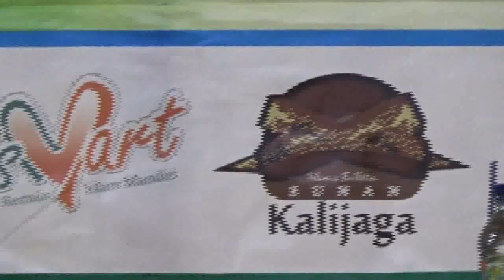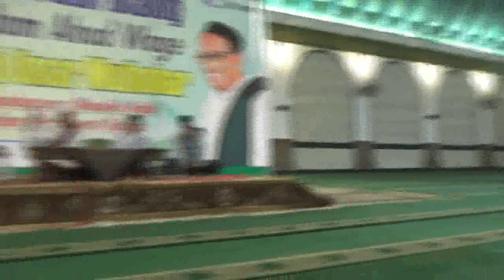K A W (Kajian Malam Ahad Wage Risma JT) - Habib Hasan Al Jufri _ Melawan Hawa Nafsu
Kajian dan Dialog selapanan Remaja Masjid Agung Jawa Tengah, setiap sabtu malam ahad wage, di ruang utama sholat MAJT.